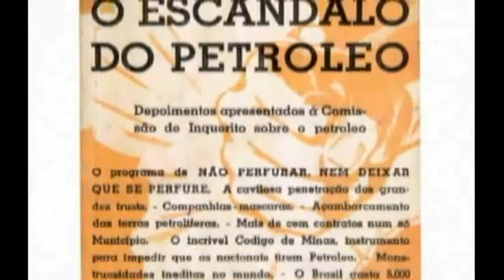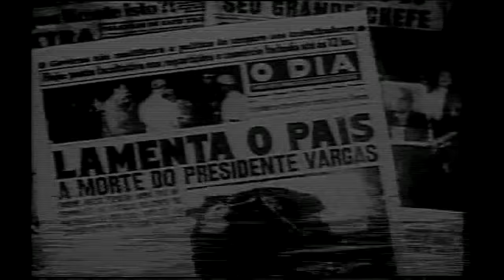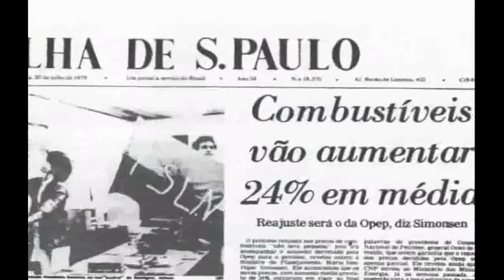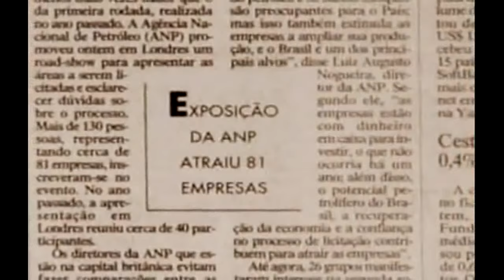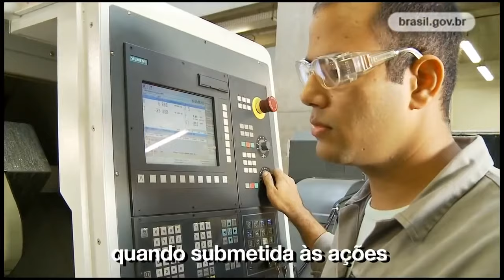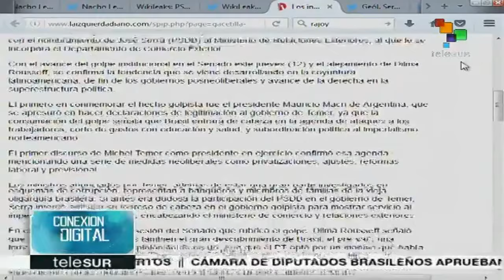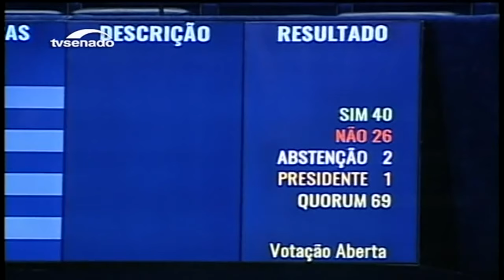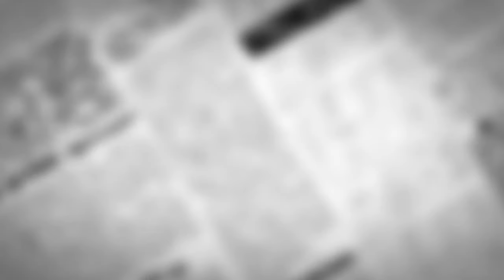A HISTÓRIA DO PRÉ-SAL